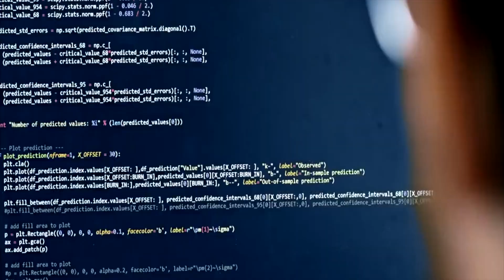Siemens on Australia's energy transition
At Digitalize 2017 Siemens brought together energy experts from Australia and around the world to discuss how digitalization is revolutionising the energy sector. On the day they spoke about the shift we are seeing in the energy market, how digitalization can help us deal with this and the opportunity for Australia if we get this right.